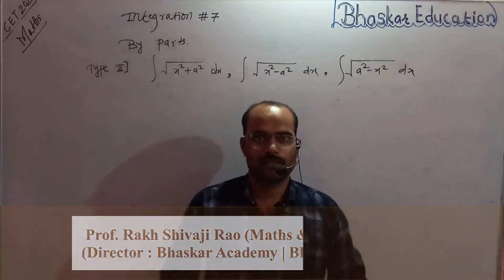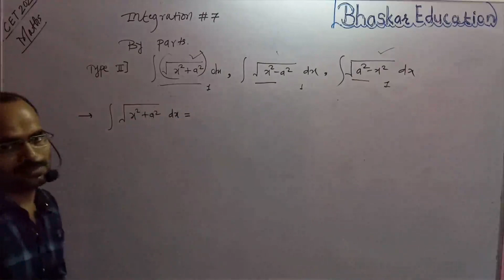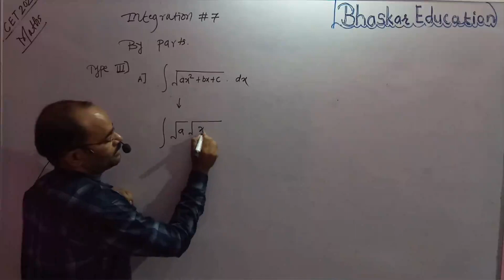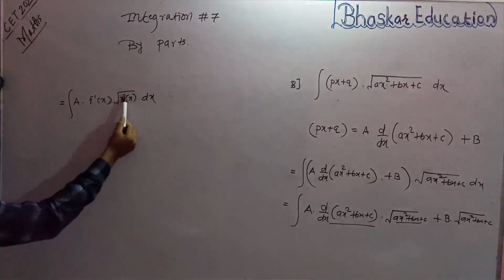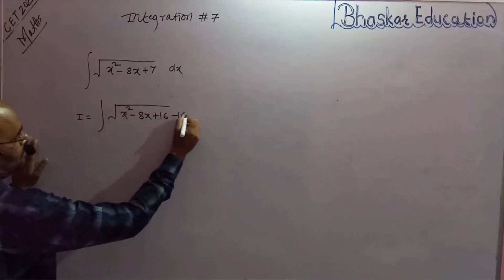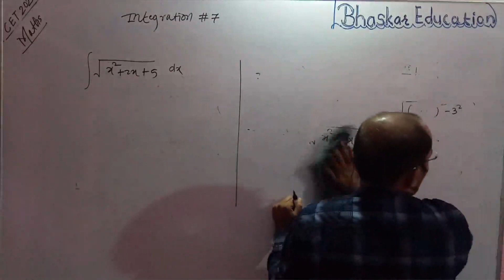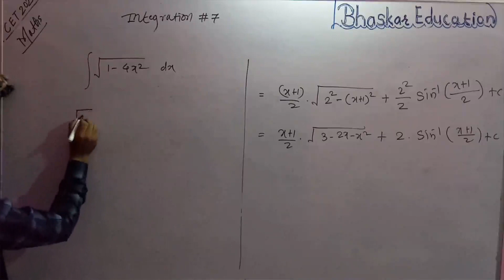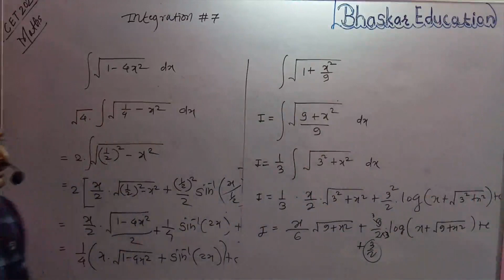MHT-CET : MATHS'12 | Integration | Lect#7. Integration by Parts of Type I,II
Integration | Lect#7. Integration by Parts of Type I,II
Bhaskar Academy's Online Coaching Classes - RCC SCORE I Prof. Shivaji Beedkar